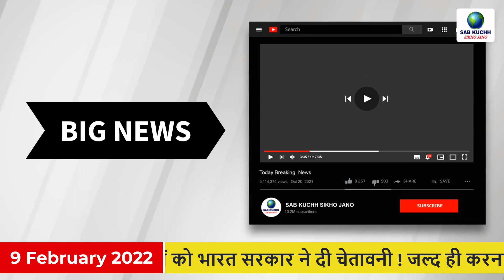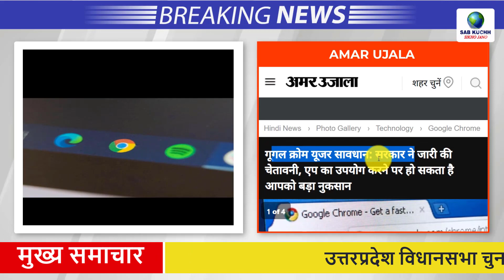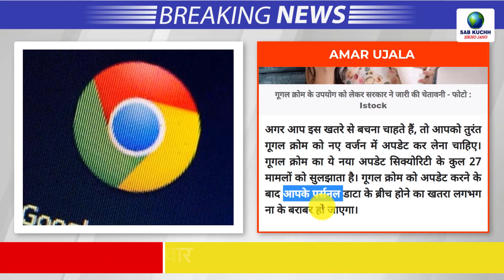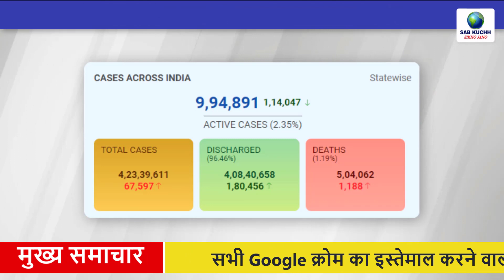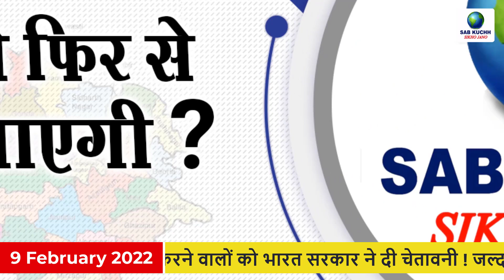Today Breaking News ! आज 9 फ़रवरी 2022 के मुख्य समाचार, PM Modi news, GST, sbi, petrol, gas, Jio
Today Breaking News ! आज 9 फ़रवरी 2022 के मुख्य समाचार, PM Modi news, GST, sbi, petrol, gas, Jio, 9 February 2022

महंगाई: फिर बढ़ सकते हैं बिस्कुट, इलेक्ट्रॉनिक और रोजमर्रा जरूरतों के दाम, जानिए वजह
PF New Rules: नौकरीपेशा लोगों के लिए बड़ी खबर, अब पीएफ खाते पर भी लगेगा टैक्स, जानिए आप पर क्या होगा असर
गूगल क्रोम यूजर सावधान: सरकार ने जारी की चेतावनी, एप का उपयोग करने पर हो सकता है आपको बड़ा नुकसान
UP Assembly Elections 2022: चुनाव प्रचार थमा, पहले चरण में वोटिंग कल, 11 जिलों की 58 सीटों पर होगा मतदान
भाजपा ने जारी किया संकल्प पत्र: सिंचाई की बिजली, सभी छात्राओं को स्कूटी, बुजुर्ग महिलाओं की यात्रा फ्री
Goa Election: भाजपा का घोषणा पत्र जारी, तीन सिलेंडर फ्री, सभी को आवास देने का वादा
Samajwadi Party Manifesto 2022: महिलाओं को सरकारी नौकरी में 33 फीसदी आरक्षण देगी सपा, अखिलेश ने जारी किया घोषणा पत्र
15-18 साल वालों का वैक्सीनेशन 5 करोड़ के पार:67% किशोरों को लग चुकी है वैक्सीन की पहली डोज, सरकार ने राज्यसभा में दी जानकारी
देश में घटने लगे कोरोना के नए मामले, दिल्ली में एक हजार और कर्नाटक में आए 4 हजार से अधिक केस, जानिए अन्य राज्यों का हाल
बादलों के ऊपर दौड़ेगी ट्रेन... भारतीय रेलवे ने बनाया दुनिया का सबसे ऊंचा पुल, हैरान कर देंगी ये PHOTOS
एक हाथ में पत्नी का कटा सिर, दूसरे में चाकू और चेहरे पर हंसी... इस वायरल वीडियो से हिल गया पूरा ईरान
ऑस्कर की रेस में भारत की डॉक्यूमेंट्री फिल्म ‘राइटिंग विद फायर, इंटरनेशनल फीचर फिल्म श्रेणी में भूटानी फिल्म नॉमिनेट
कर्नाटक के कॉलेज में कट्टरता:छात्रों ने मुस्लिम लड़की को घेरकर लगाए जय श्रीराम के नारे, जवाब मिला- अल्लाह-हू-अकबर; बाद में बताया इसका कारण
हिजाब विवाद: कर्नाटक सीएम बोम्मई ने दिया तीन दिन स्कूल-कॉलेज बंद करने का आदेश, हाईकोर्ट में आज फिर होगी सुनवाई
मोशन सिकनेस:क्या आपको भी सफर के दौरान उल्टी-घबराहट होती है? ये 5 टिप्स फॉलो करने से मिल सकती है राहत
UP NHM CHO Recruitment 2022: राष्ट्रीय स्वास्थ्य मिशन उत्तर प्रदेश में 4 हजार पदों पर भर्तियां, ऐसे करें आवेदन
Gold Silver Latest Price: सोना हुआ महंगा, चांदी की चमक फीकी, यहां जानें क्या है ताजा भाव
TECNO POVA 5G: 120Hz रिफ्रेश रेट डिस्प्ले के साथ टेक्नो का पहला 5जी फोन भारत में लॉन्च
PM CARES Fund: प्रधानमंत्री राहत कोष में आए 10990 करोड़ रुपये, खर्च की गई एक तिहाई रकम

This Video Full Title:
Today Breaking News ! आज 9 फ़रवरी 2022 के मुख्य समाचार, PM Modi news, GST, sbi, petrol price, gas, Jio | By Sab Kuchh Sikho Jano